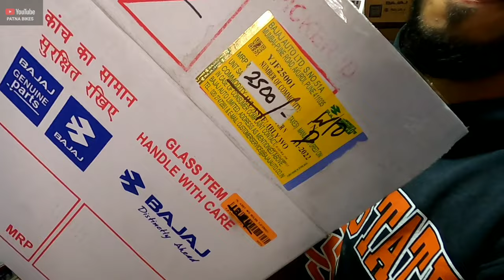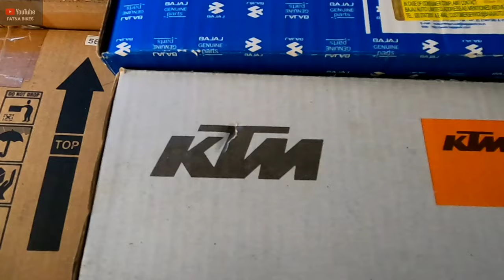2023 Bajaj Pulsar NS 125 Bs6 | NS 160 Bs6| NS200 | Genuine Spare Parts Price Details With Unboxing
Topic Cover :-

1. NS 200 Bs6 Spare Parts

2. 2023 Bajaj Pulsar NS 125

3. pulsar ns125 Spare Parts

4. Spare parts ns125 Bs6

6. NS 160 Bs6 Spare parts

7. pulsar ns125 Bs6 parts price

8. Bs4 NS 200 Spare Parts price

9. NS 200 Meter Console Price

10. NS 125 Bs6 Spare parts Number

11. Colors

PLEASE TIME PASS NA KAREIN 🙏
NOTE :- NO COD AVAILABLE 🙏

Spare Parts Only
Bajaj kTm Royal Enfield Spare Parts Number
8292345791 / What's App And Calling Number
10 am To 6pm Calling Hours Only.